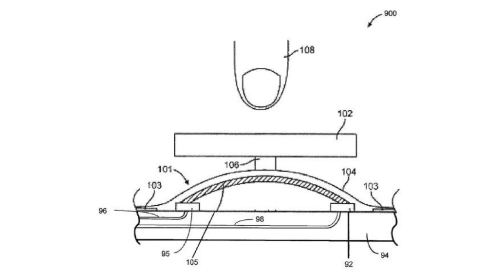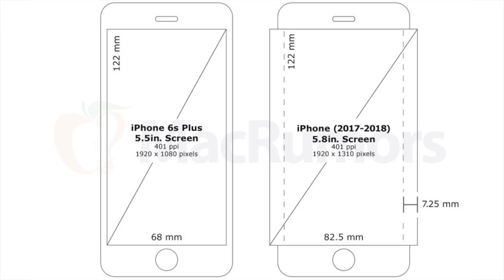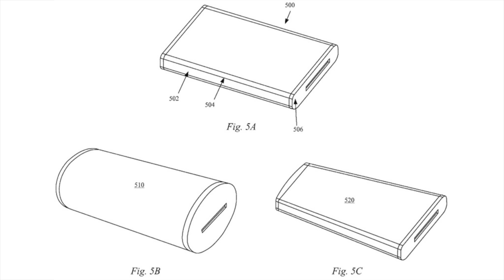iPhone 7, 7 Pro & SE - Leaks & Rumors Part 10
iPhone 7 & iPhone 7 Pro + iPhone SE Latest Rumors, Patents, Leaks & Cool New Features To Expect. Rumor Roundup 10.